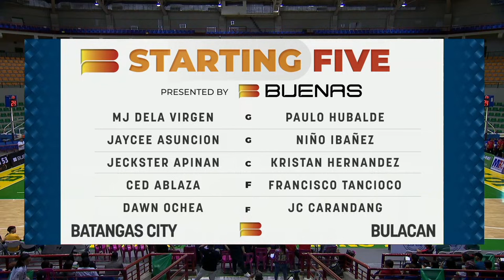2024 MPBL REGULAR SEASON | BATANGAS VS BULACAN | APRIL 10, 2024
2024 MPBL REGULAR SEASON | BATANGAS VS BULACAN | APRIL 10, 2024